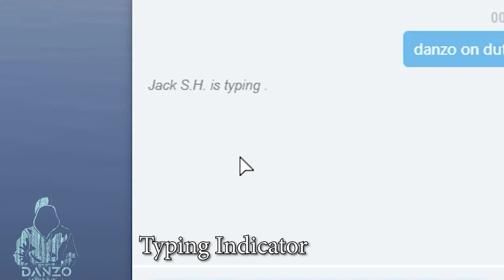Staff Chat - Live Chatbox for Staff Members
Staff Chat - Live Chatbox for Staff Members - QBCore, ESX and Standalone Frameworks

Features:
● Text Messages
● Vocal Messages
● Typing Indicator
● @mention Staff Members
● Sound Notification
● Online Staff List